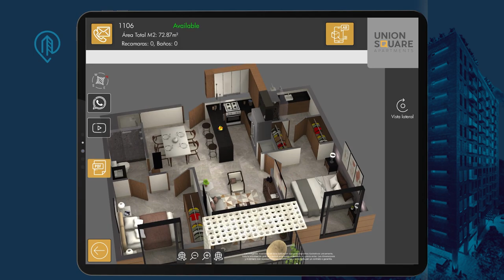Proyectos Inmobiliarios: ¡Interactúa y Vende! - Union Square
¡Descubre cómo optimizar el proceso de ventas con nuestra Plataforma 3D Interactiva!

En este video te mostramos como el equipo de Union Square saca el mayor provecho de la interactividad de nuestra plataforma 3D

Esta solución interactiva fue creada específicamente para Desarrolladores Inmobiliarios interesados en mejorar la interactividad al vender proyectos inmobiliarios.

Nuestra plataforma es todo en uno: muestra cotas, disponibilidad, amenidades, etc.

No esperes más para dar un salto cualitativo en la comercialización de tus proyectos. ¡Sintoniza nuestro video ahora y descubre el futuro de las ventas inmobiliarias!

¿Quieres mejorar tus ventas y enamorar a tus compradores? Agenda una llamada con nosotros